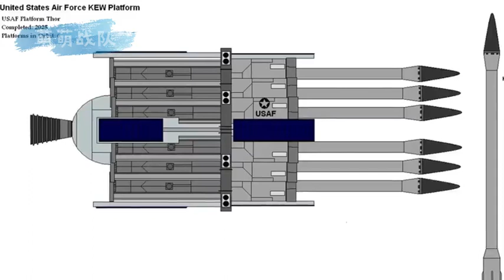把一根铁棍从太空扔下来，会发生什么？后果超过你想象 【萌萌战队】